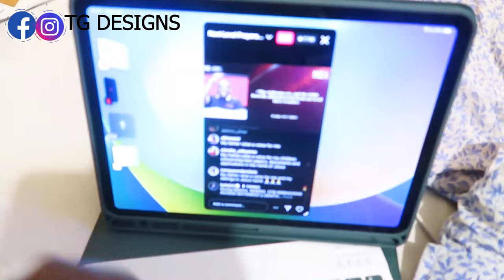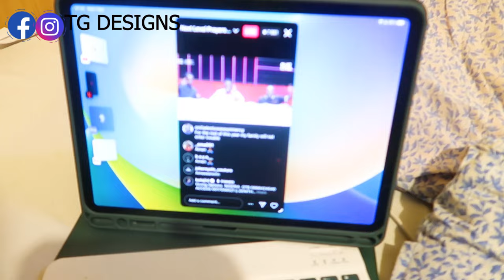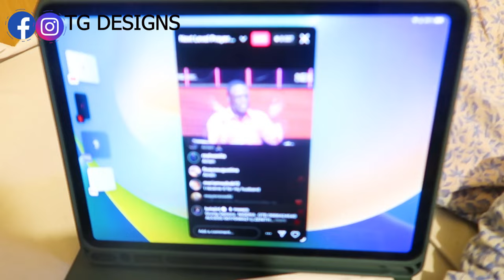CONTENTS DAY IN MY LIFE/ POLAND VLOG /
I hope you all enjoyed the video as much as I enjoyed filming the video and showing this part of my life as a student living in Poland